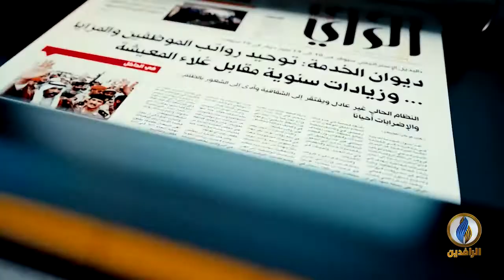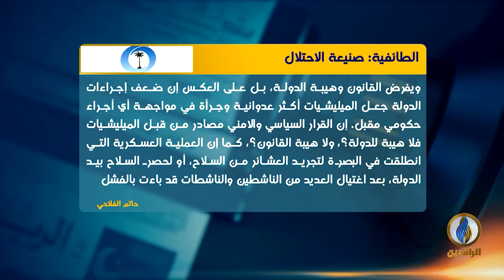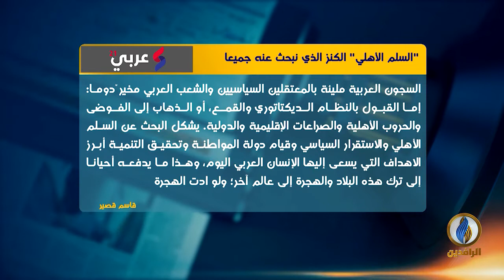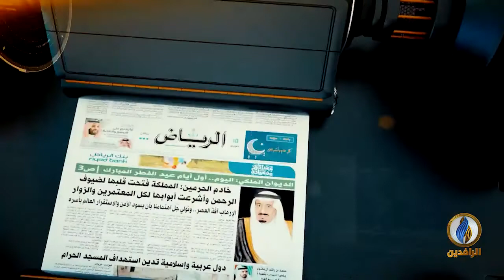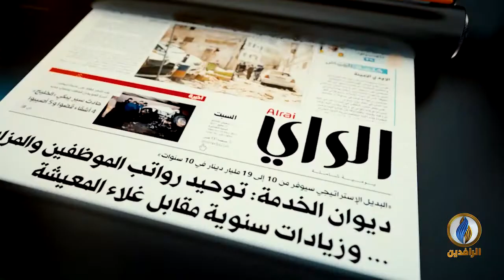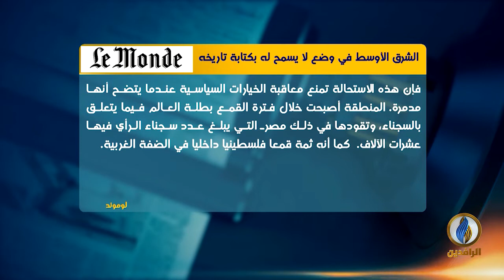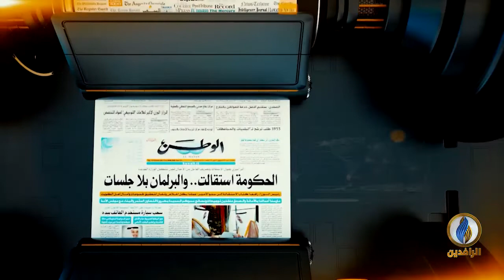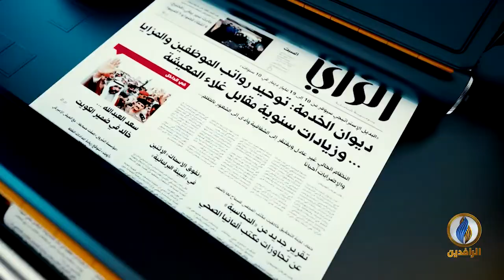صدى الأقلام | 1 - 1 - 2022 | قناة الرافدين